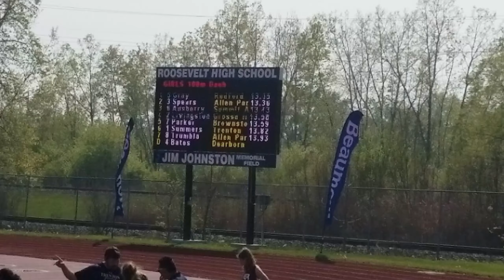Sydni Metro Classic Regionals